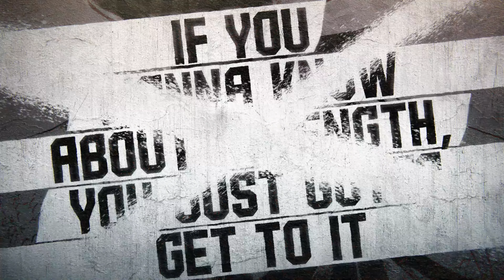Street Fighter 6 - The Week of Manon - Pt. 6/7 - The Nightmare... Shotos After Shotos... Sigh...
SF6 is upon us and the game is amazingly fun, there is a bright future ahead for the FGC and video game fans in general.
In this week of, we play Manon and she is way more fun that I thought she would be (to be fair it doesn't seem like she needs to build her medals to be effective, just the threat of building it is enough to make her effective without it :D)